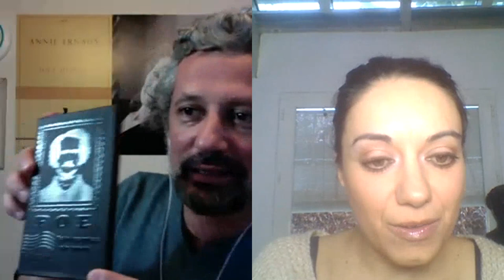Interview avec Lorenzo Flabbi – Français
Lorenzo Flabbi est un éditeur et traducteur italien. Sa maison d’édition vient d’ouvrir un siège à Paris : les Éditions L’orma ont commencé leur activité avec une collection constituée d’une sélection de correspondances d’auteurs incontournables. Dans cette interview il répond, avec beaucoup de générosité, à mes questions concernant notamment son métier, son projet éditorial et Annie Ernaux, dont il est l’éditeur et le traducteur en Italie.